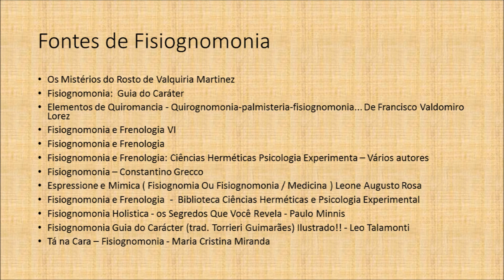Palácio da Riqueza - Aula 38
O interessante no ser humano é que não perceberem que suas palavras contam uma história e seus gestos mostram outra. Nossas comunicações e expressões se fazem através de posturas, gestos e expressões faciais que é bem anteriores a palavra e escrita. Todos nós nos comunicamos expressando principalmente através de expressões faciais e é surpreendente conhece-las.